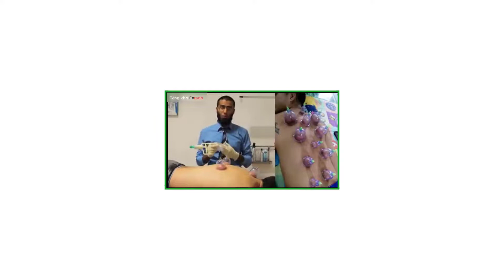Bộ giác hơi 12 món HÀNG LOẠI 1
link mua sản phẩm tại shopee:
Dụng cụ giác hơi 12 món không cần lửa
Giác hơi là một phương pháp chữa bệnh cổ truyền của Đông - Y Dược được áp dụng trong việc điều trị các chứng đau lưng, đau đầu, cảm cúm, nhức mỏi . Sản phẩm không dùng lửa sẽ rất an toàn (không bị phỏng), không sợ lây bệnh truyền nhiễm, tiện lợi cho gia đình và du lịch.
+ Bằng phương pháp hút chân không, sản phẩm dùng ống hút để các ống giác hơi hút vào cơ thể tại các huyệt để tạo ra kích thích tuần hoàn máu, loại bỏ các bệnh như trúng gió, cảm lạnh, ẩm ướt, nóng và nhiễm độc… và từ đó lưu thông khí huyết.
+ Sản phẩm gồm 12 ống giác hơi được làm bằng nhựa trong suốt, giúp bạn có thể quan sát tình trạng da của người giác hơi, tránh tình trạng để lâu quá, da bạn sẽ bị bầm tím, không tốt cho sức khỏe.
+ Sử dụng Bộ giác hơi không dùng lửa này bạn sẽ không còn lo bị phỏng, không sợ lây bệnh truyền nhiễm, tiện lợi cho gia đình, nhất là tiện mang theo khi du lịch.
Cách sử dụng:
Nối dây bơm vào dụng cụ bơm giác.
Úp miệng ly vào vị trí cần giác hơi, đặt đầu bơm giác trùm lên đuôi ly, ấn mạnh vào để ly và bơm giác được nối kín lại.
Dùng lòng bàn tay tì sát vào cán bơm, dùng ngón trỏ và ngón giữa để bơm, để tăng lực hút, có thể bơm 2 - 3 lần tùy thuộc vào sức chịu đựng của người được giác.
Khi lực hút vừa đủ, chỉ cần rút bơm ra khỏi đuôi ly, ly giác lưu lại trên da lâu hoặc mau tùy thích của người được giác (khoảng 3 - 5 phút).
Sau khi kéo đầu bơm rời khỏi đuôi ly. Dùng ngón tay trỏ ấn nhẹ vào đầu của đuôi ly.
Nên dùng cồn y tế để khử trùng ly giác.

ferado.vn trang web mua sắm an toàn cho mọi nhà
chi tiết sản phẩm:
Kênh youtube FERADO.VN là nơi giới thiệu đến Khách hàng các clip đập hộp sản phẩm mới và hướng dẫn sử dụng sản phẩm.
- Hàng luôn có sẵn không phải Order
- sản phẩm đứng như hình
- Chất lượng đúng mô tả
- Gía luôn cạnh tranh rẻ nhất thị trường
➡ Công ty TNHH FERADO
➡ VPGD: 64 Phố Đông Thiên,P.Vĩnh Hưng, Q. Hoàng Mai, Tp. Hà Nội
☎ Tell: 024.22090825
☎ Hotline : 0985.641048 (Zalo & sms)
➡ Thời gian làm việc : sáng 9h đến 18h tất cả các ngày trong tuần NGHĨ CHỦ NHẬT